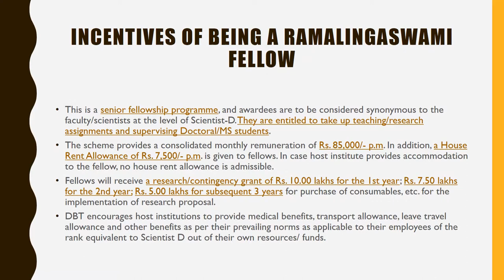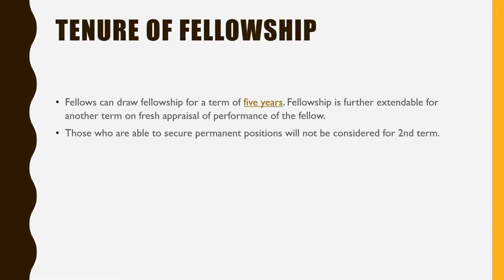RAMALINGASWAMI RE-ENTRY FELLOWSHIP 2017-2018| DEPARTMENT OF BIOTECHNOLOGY| GOVERNMENT OF INDIA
Applications are solicited from Indian nationals working in overseas research institutions for the “Ramalingaswami Re-entry Fellowship” a re-entry scheme of the Department of Biotechnology (DBT), Ministry of Science & Technology, Government of India.